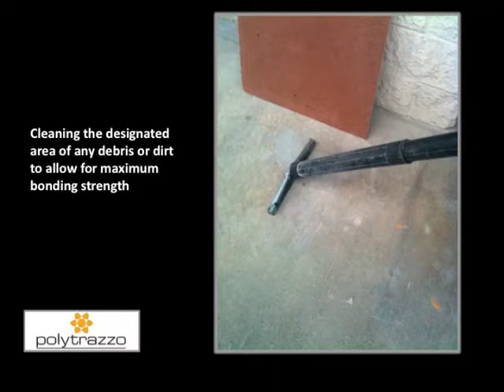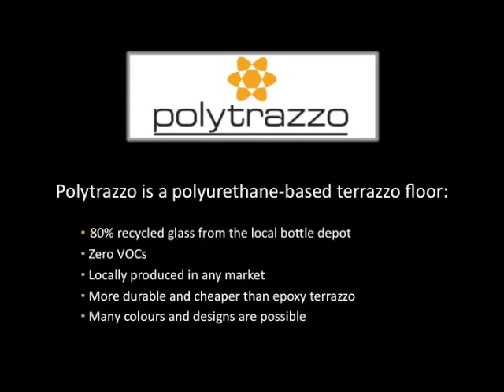Installing a Pre-Cast Panel | Polytrazzo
Demonstrating the ease of installing a 24"x24" Polytrazzo Pre-Cast Panel. NOTICE: NO GRINDING and NO MESS. The installation time is greatly accelerated when using Pre-Cast panels, traditional terrazzo installation time is 5-9 days on site while Polytrazzo Pre-Cast installation time is only 1-3 days on site. for more details.